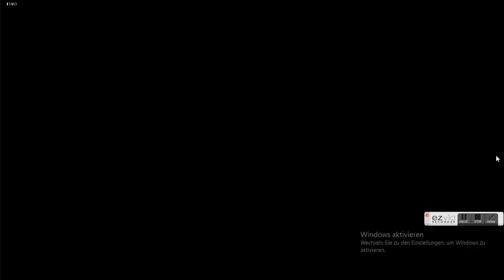Making a Bob Ross painting using watercolors?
Hello there!

Recently a good friend of mine suggested me to try to draw a Bob Ross painting. So here I am , trying to do my best on this "challenge" (coz Bob Ross is a LEGEND) using watercolours instead of acrylics.  The video footage turned out to be quite shaky  and although i tried to stabilize it (with my limited  editing skills) it  still has some issues. I really apologize for that, and I promise to improve the quality of my next video!